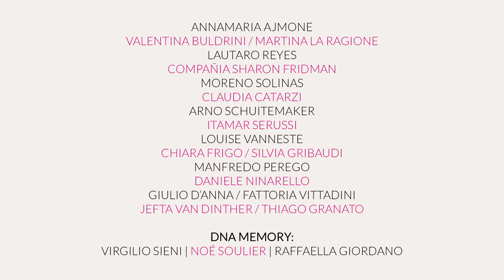BEST OF DNA 2014 - Danza Nazionale Autoriale